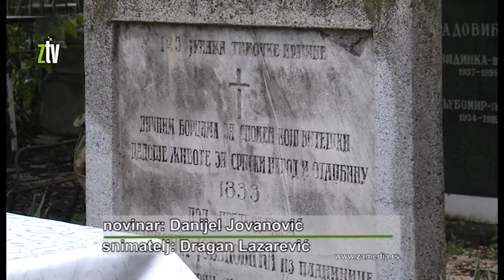DAN OSLOBODJENJA OD TURAKA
Povodom 185 godina oslobodjenja od Turaka, delegacije: grada, Vosjke, potomaka ratnika, učenika zaječarskih srednjih škola i imstitucija kulture, položile su danas vence na spomenik Timočanima i Krajincima, oslobodiocima Zaječara iz 1833. godine na gradskom groblju: